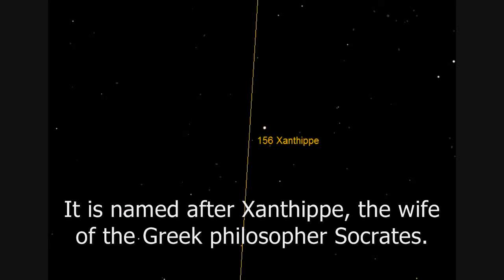Asteroid (156) Xanthippe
Finder chart for Asteroid (156) Xanthippe. The asteroid is at Opposition in the constellation Libra on the 9th May, 2013.

Distance to Earth: 1.106 AU
Magnitude: 10.7

156 Xanthippe is a large, dark main-belt asteroid that was discovered by Austrian astronomer J. Palisa on November 22, 1875. It is named after Xanthippe, the wife of the Greek philosopher Socrates.